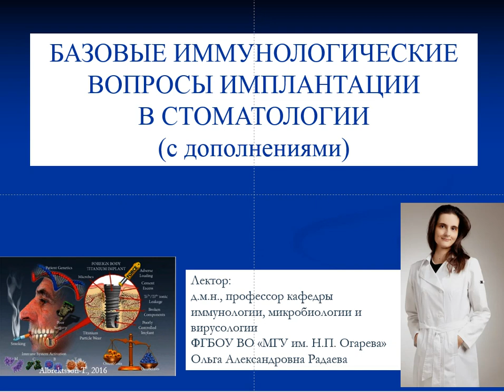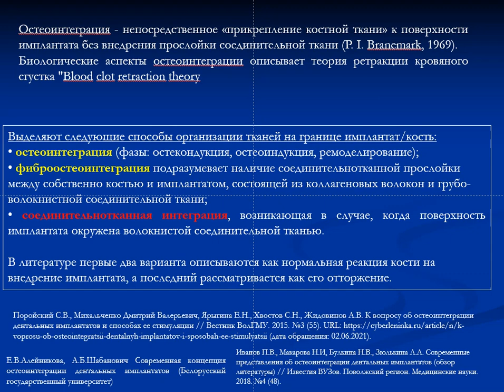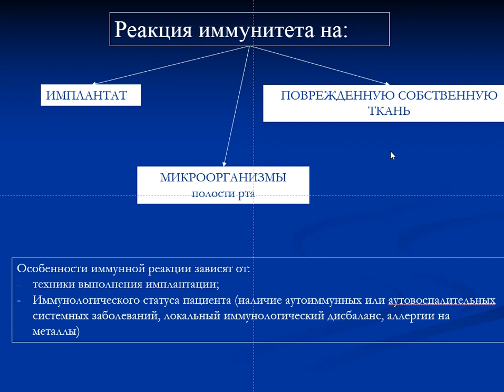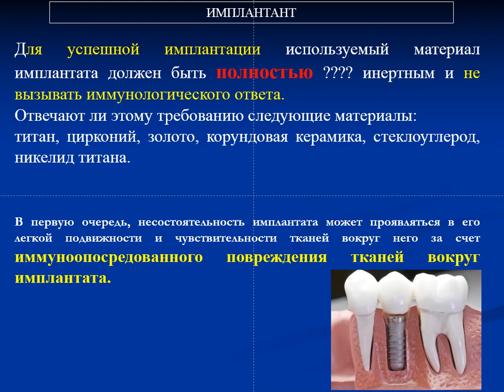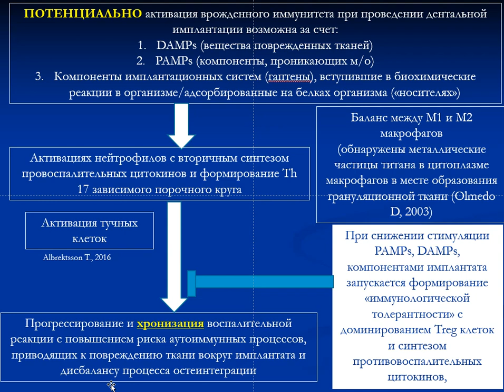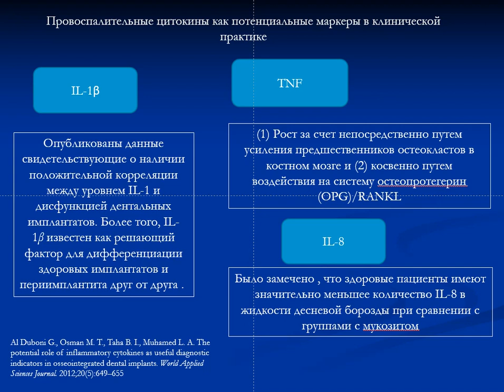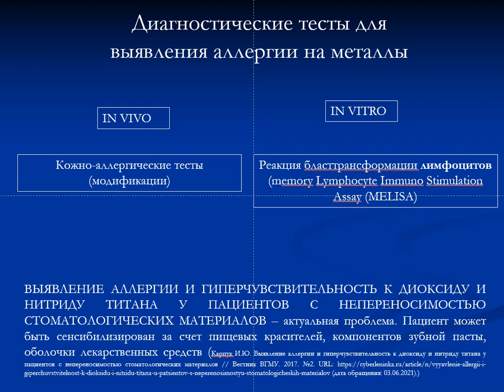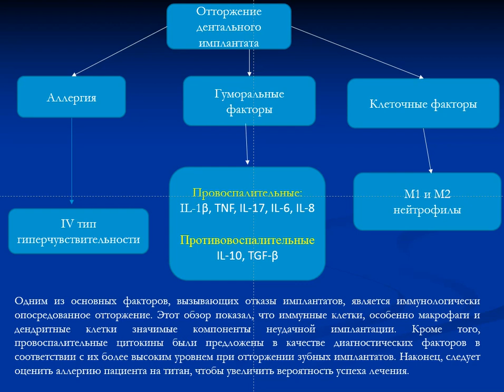Иммунологические аспекты имплантации в стоматологии (дополненный вариант)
Лекция предназначена для студентов специальности "Стоматология" и ординаторов.  В лекции обсуждаются базовые вопросы взаимодействия в системе имплантат-организм человек. Обозначены иммунные механизмы, задействованные в процессе остеоинтеграции, а также проблема аллергической реакции на компоненты имплантата. Для создания лекции были проанализированы научные публикации (открытый доступ). Ссылки приведены на слайдах